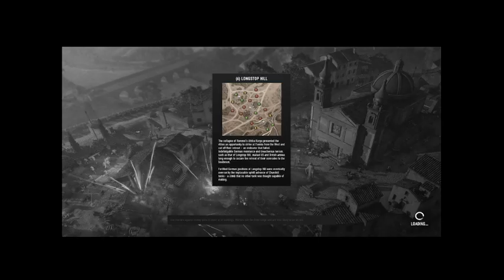Company of Heroes 3, What does it take?